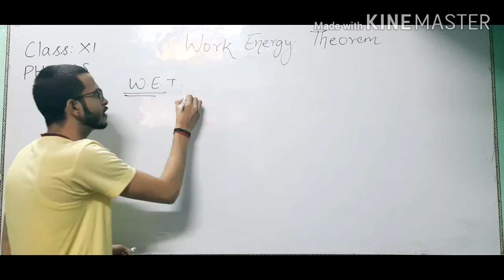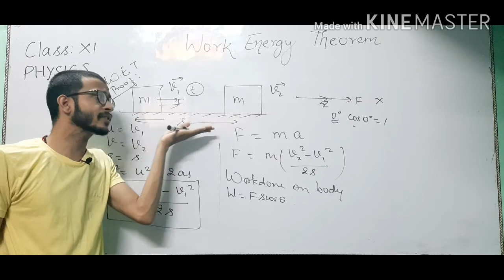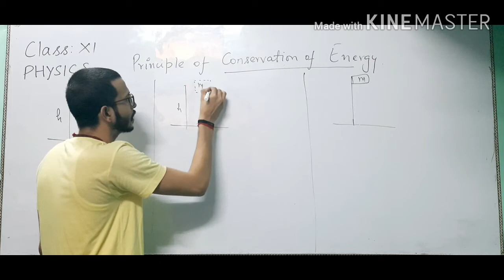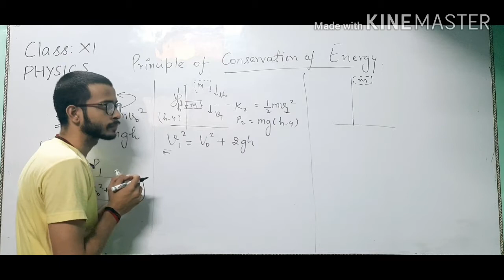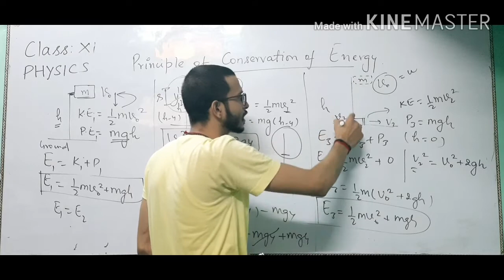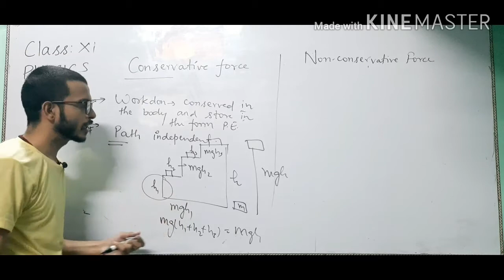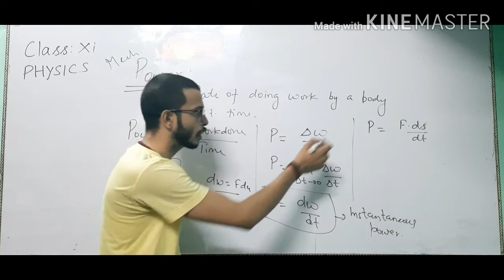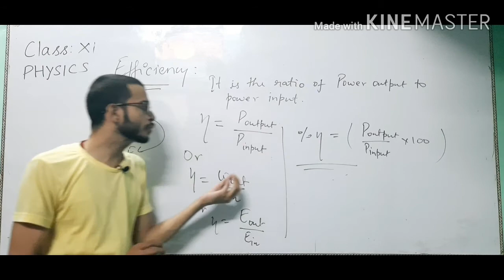WORK ENERGY THEOREM/ POWER/EFFICIENCY/ PRINCIPLE OF CONSERVATION OF ENERGY/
This video contains concept of work energy THEOREM , principle of conservation of energy, conservative and non conservative force , power  , efficiency